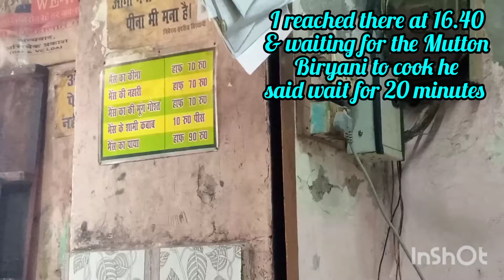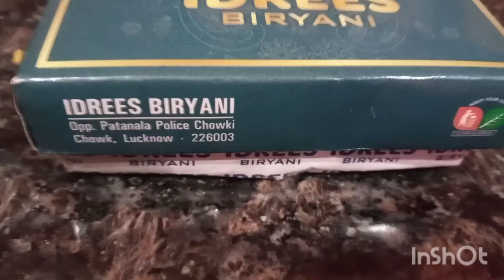Lucknow (Charak Chowk) Idris Caterers Mutton Biryani